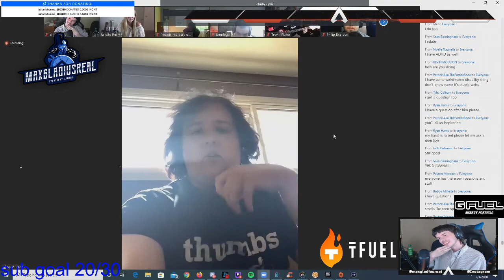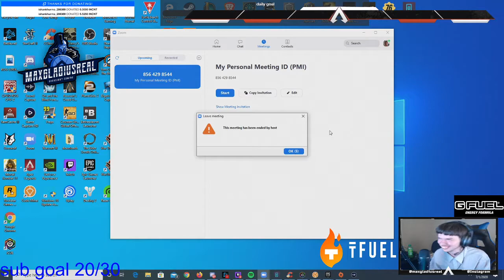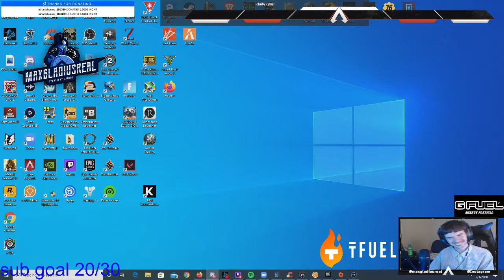talking chat part 4 juliette reilly